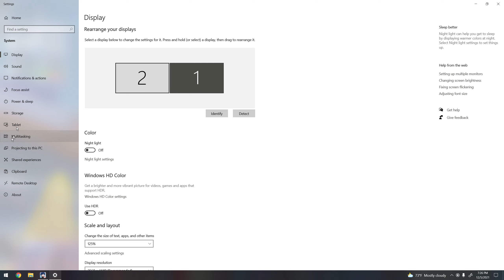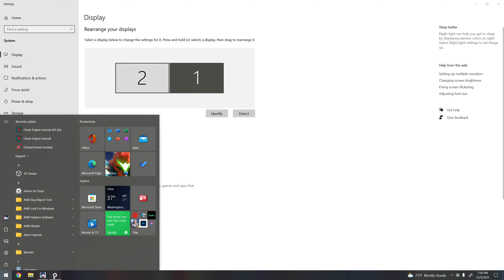Super Mecha First PLACE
This game is actuall really fun.I hope it gets more support and more people play more.
Have to get use to key board and mouse more.It goo its on STEAM.